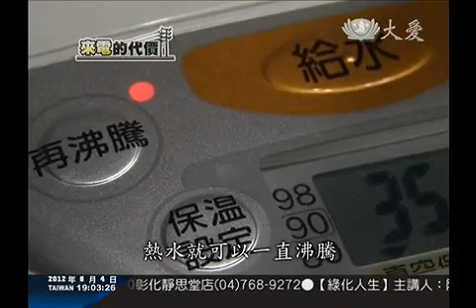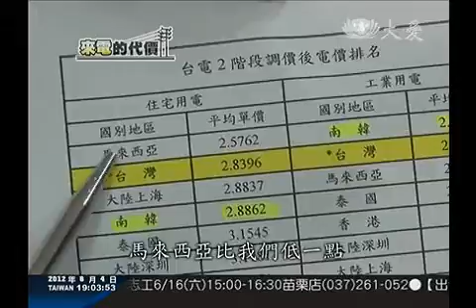【大愛感恩影音網】20120604_19001夏電+首波漲價 六月漲幅29%.mp4